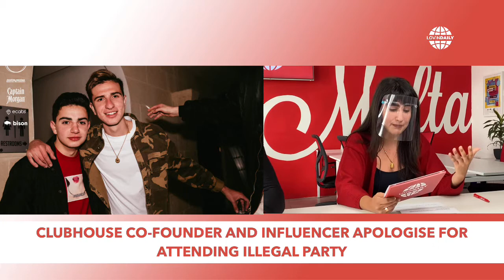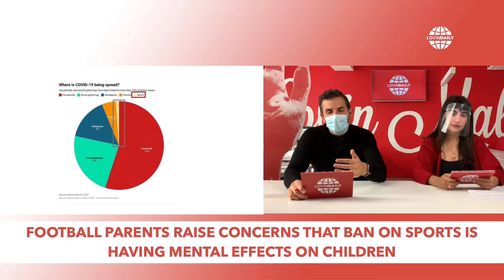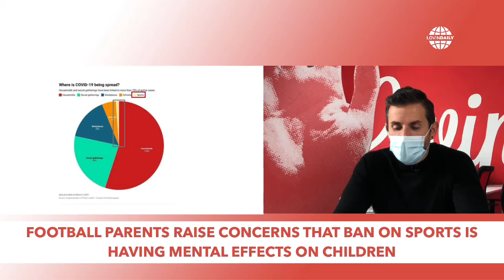Lovin Daily 09.04.21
Good morning Malta and Gozo - here’s everything you need to know about the latest news from the island with our hosts @cperegin and @princess.wonderful